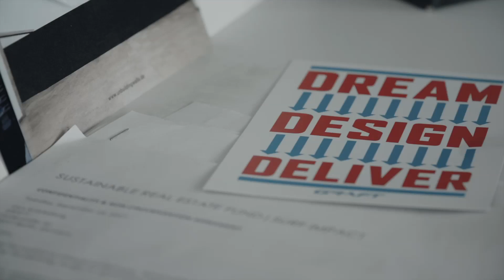THE ARCH - Trailer Ufficiale